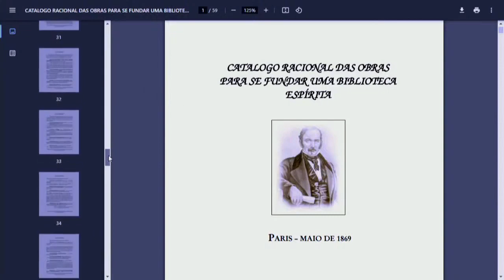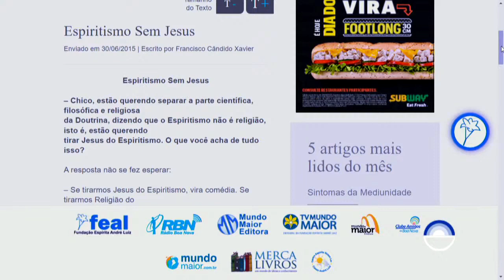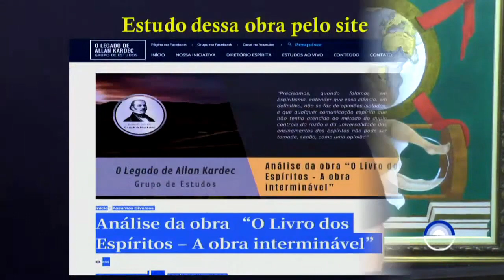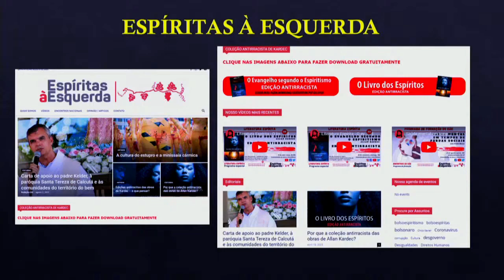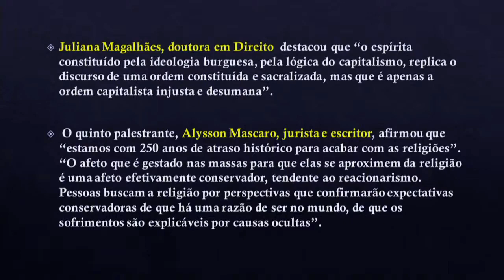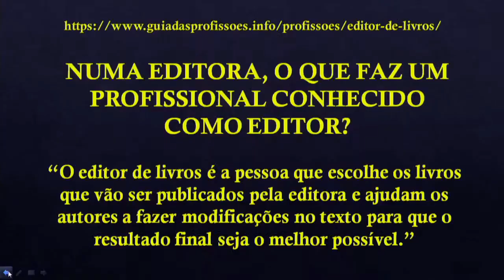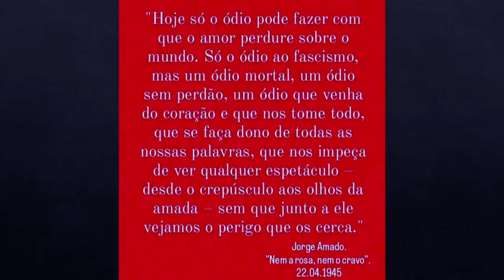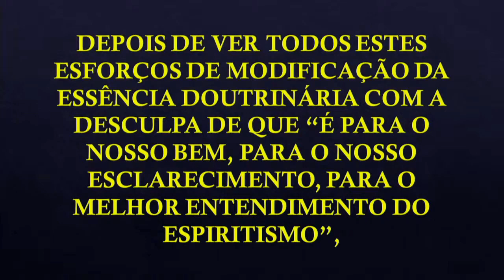TENTATIVA DE MODIFICAÇÃO DAS OBRAS BÁSICAS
Crédito Soundtrack
Faixa: "Planted Evidence"

𝗖𝗟𝗜𝗤𝗨𝗘 𝗡𝗢 𝗧𝗘𝗠𝗣𝗢 𝗣𝗔𝗥𝗔 𝗜𝗥 𝗗𝗜𝗥𝗘𝗧𝗢 𝗔𝗢 𝗔𝗦𝗦𝗨𝗡𝗧𝗢: (*Quando disponível)
00:00 - Comentários iniciais
02:59 - 𝗖𝗔𝗧Á𝗟𝗢𝗚𝗢 𝗥𝗔𝗖𝗜𝗢𝗡𝗔𝗟 𝗗𝗔𝗦 𝗢𝗕𝗥𝗔𝗦 𝗣𝗔𝗥𝗔 𝗦𝗘 𝗙𝗨𝗡𝗗𝗔𝗥 𝗨𝗠𝗔 𝗕𝗜𝗕𝗟𝗜𝗢𝗧𝗘𝗖𝗔 𝗘𝗦𝗣Í𝗥𝗜𝗧𝗔
05:22 - Explicações das alterações na Doutrina Espírita
07:47 - Portal do Espírito - Espiritismo SEM Jesus

09:07 - TENTATIVA DE MODIFICAÇÃO DAS OBRAS BÁSICAS
09:42 - O LIVRO DOS ESPÍRITOS - A OBRA INTERMINÁVEL
13:06 - ESTUDO DO LIVRO DOS ESPÍRITOS - A OBRA INTERMINÁVEL
13:49 - CONCLUSÃO
17:16 - ESPÍRITAS À ESQUERDA
19:11 - ENCONTRO NACIONAL DA ESQUERDA ESPÍRITA
20:50 - RELAÇÃO DE PARTICIPANTES DO ENCONTRO NACIONAL DA ESQUERDA ESPÍRITA
24:04 - EDITORA DUFAUX
26:28 - LINK EDITORA DUFAUX
27:22 - EDITOR DA EDITORA DUFAUX
31:50 - TEXTO JORGE AMADO - "NEM A ROSA, NEM O CRAVO"
33:24 - REPRESENTANTES DA ESQUERDA
37:31 - VOCÊ ACREDITA NISSO?

@TV Alvorada Espírita Canal 1    @TV Alvorada Espírita Canal 2    @TV Alvorada Espírita Canal 3    @O Espírito da Letra